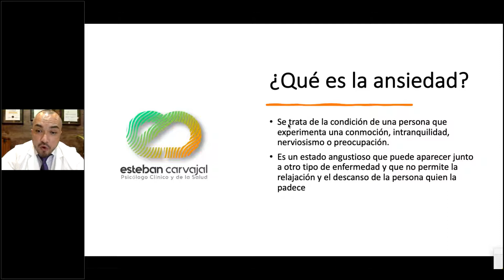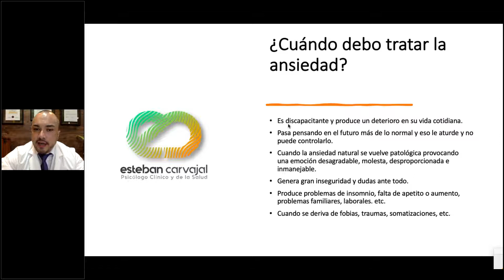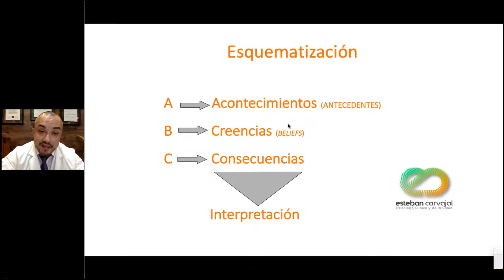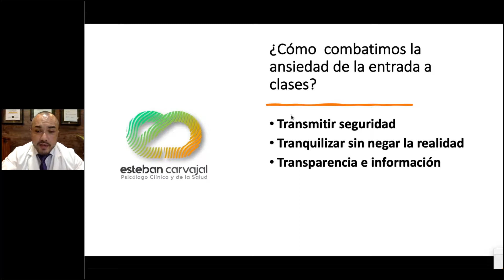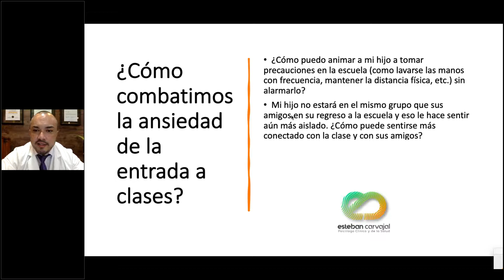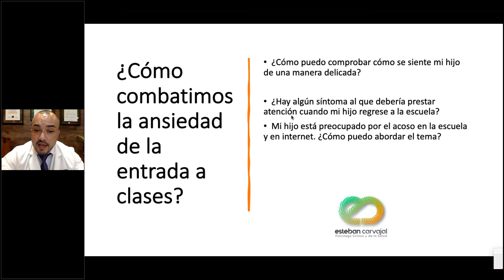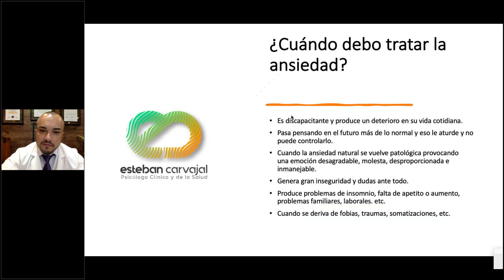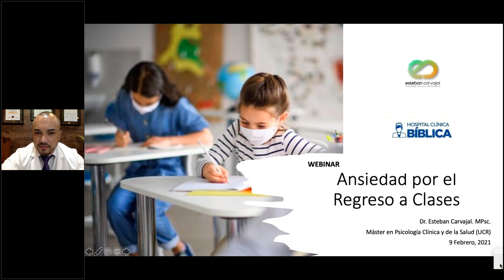Ansiedad por el regreso a clases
El comienzo del nuevo año escolar es emocionante para la mayoría de los niños. Pero también provoca un aumento en la ansiedad, incluso en los niños más tranquilos.
¿Cómo ayudar a los niños y a los padres a manejar las preocupaciones para que empiecen el año escolar con éxito?